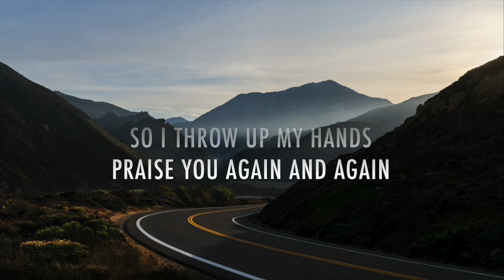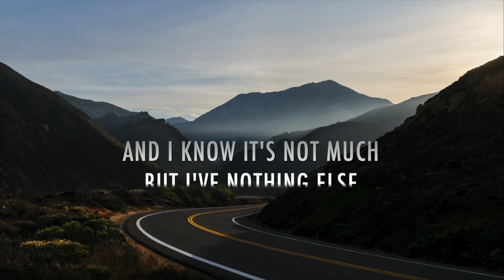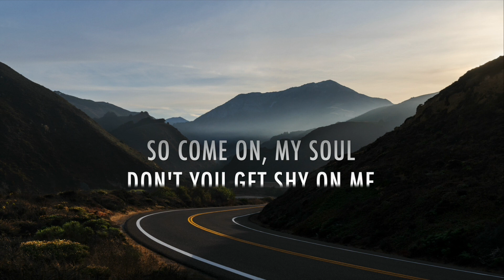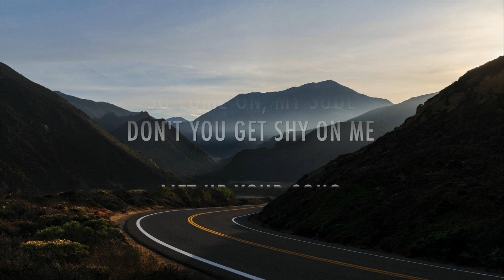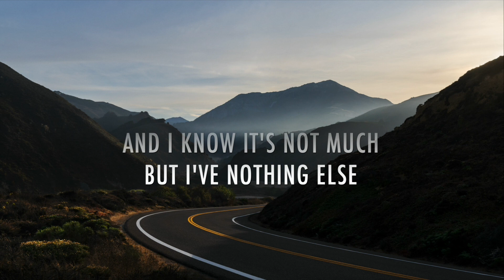Gratitude ACOUSTIC Brandon Lake ( Lyrics ) W3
Seven7 W3 (Worship With Word)
Gratitude  ACOUSTIC Brandon Lake